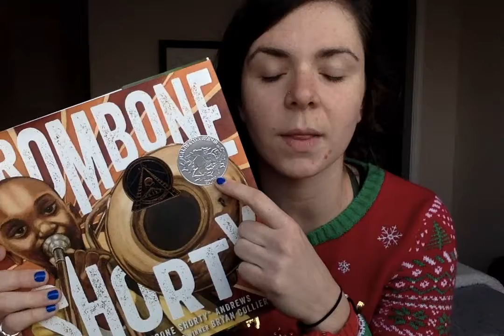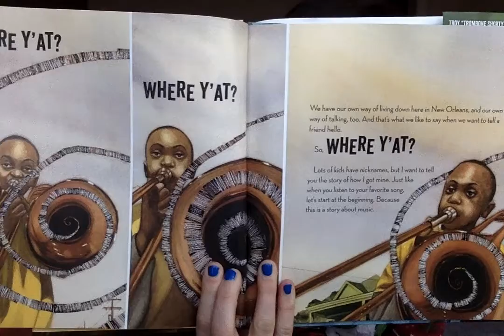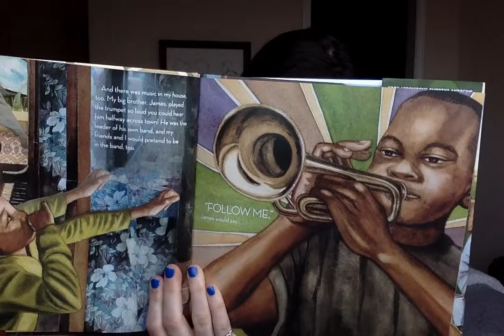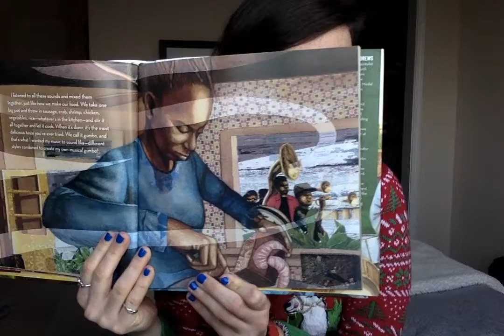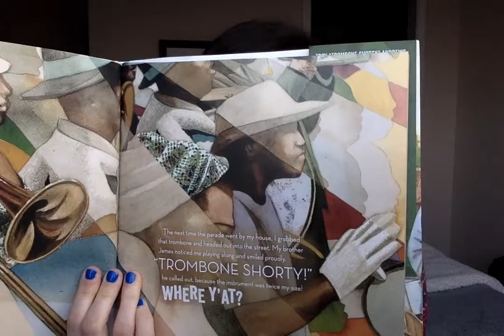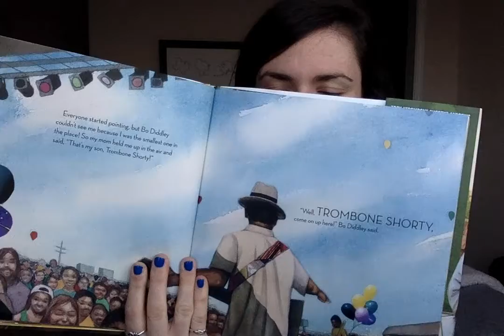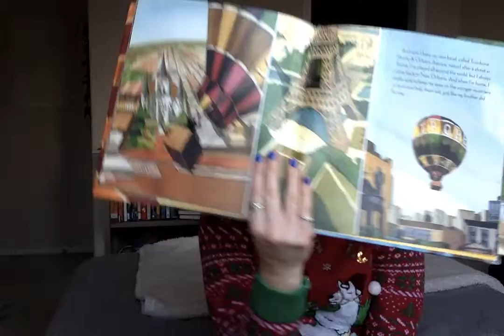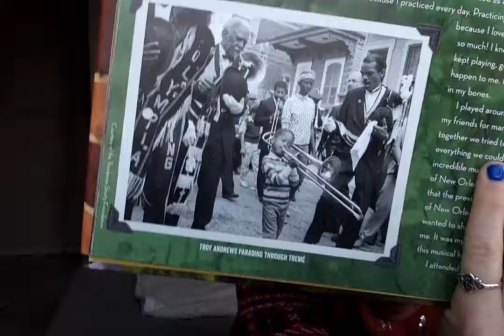Trombone Shorty by Troy Andrews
Choose to just listen to the story, or find information about an accompaniment project via Google Sites.
After listening to the book, consider listening to Trombone Shorty's music. I would suggest Dumaine St or Laveau Durge No. 1